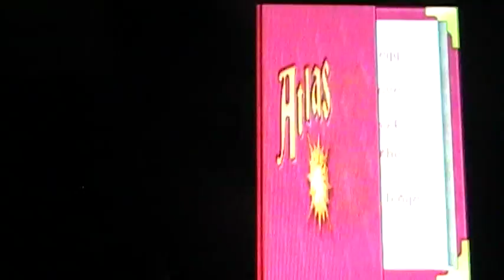RedDevilDazzy Plays Spyro 3, 3 Levels Per World - Part 7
Hi guys, Spyro videos are back once again on my channel, and as you know recently I started a new feature, I played the first Spyro game, and played/recorded 1 level per world.Then I moved onto Spyro 2, and played/recorded 2 levels per world. Now I start Spyro 3, and play/record 3 Levels per world! I hope to start and finish this to tie up with feature, it's a nice idea too.

Anyway, so here I go, playing Spyro 3, and playing 3 levels per world, here is Part 7.